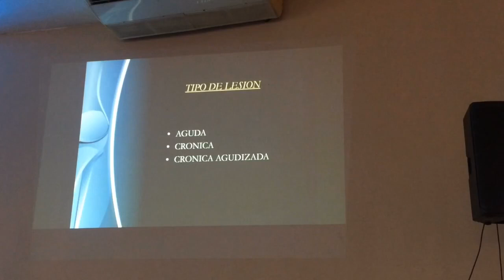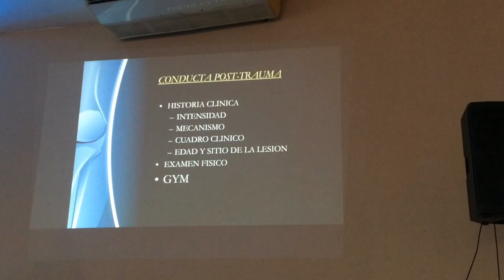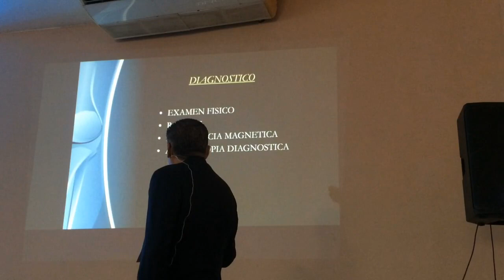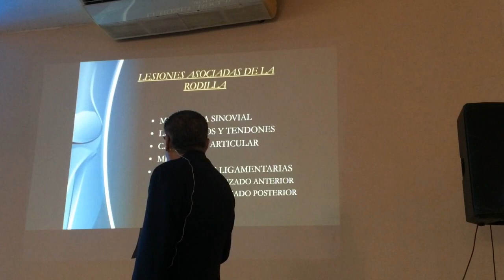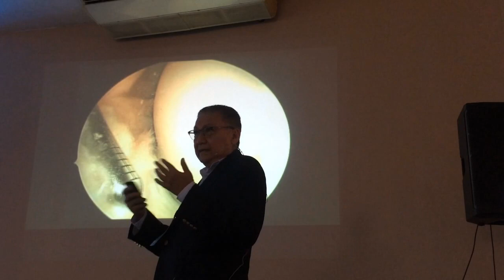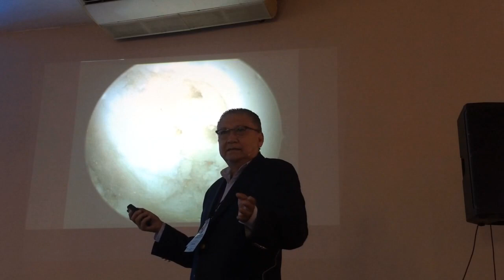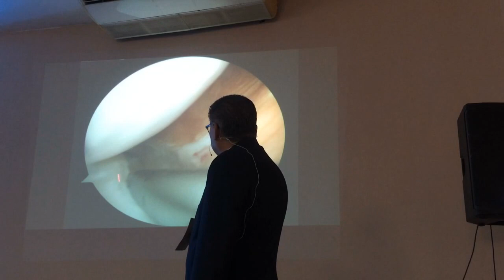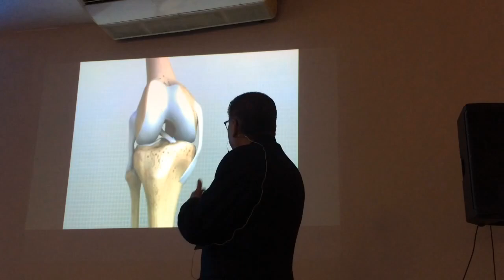Lesiones ligamentarias de Rodilla (Ortopedia - Infórmate)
Lesiones en los ligamentos de la rodilla
Los ligamentos conectan los huesos entre sí. Los que están por fuera de la articulación de la rodilla se denominan ligamento lateral interno y ligamento lateral externo. Estos sustentan la rodilla, proporcionando estabilidad y limitando el movimiento lateral.